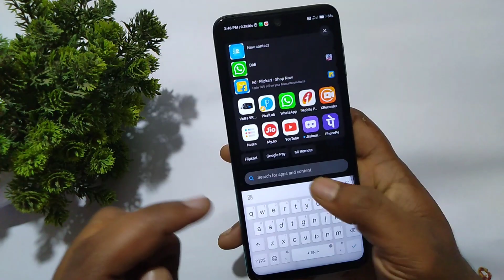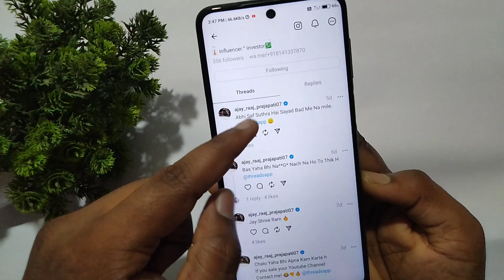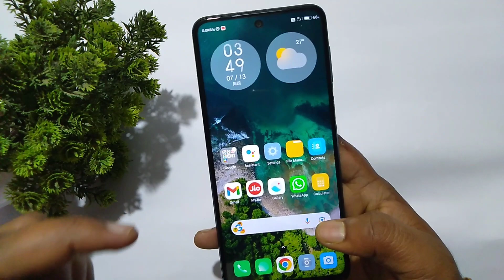How to find friends on threads | How to add friends on threads | Thread me friends kaise add kare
In this video i am telling About How to add friends on threads Instagram